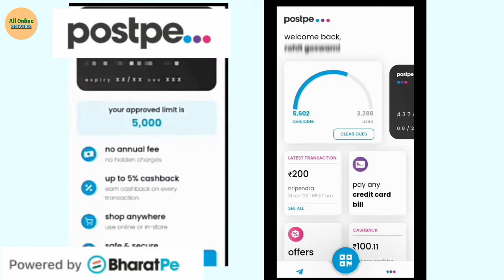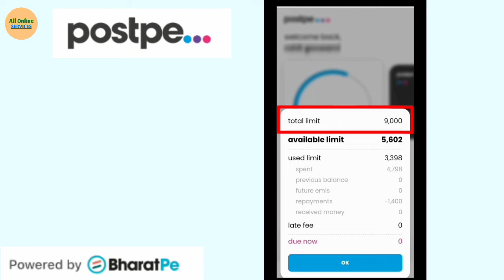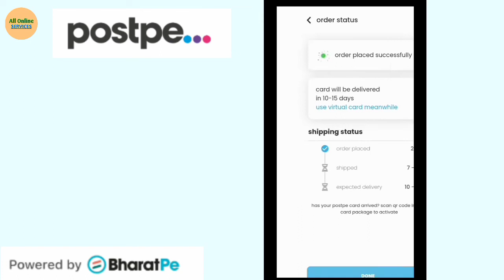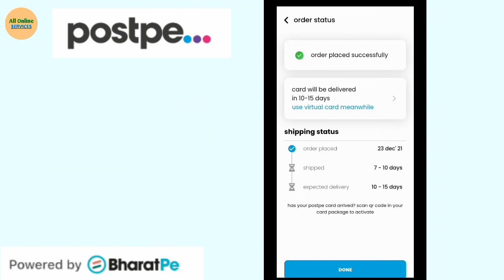postpe Limit increase | why postpe card not delivered full details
हेलो दोस्तों नमस्कार मैंने आपको इस वीडियो में यह बताया है कि आप अपने postpe कार्ड की लिमिट को कैसे इंक्रीज कर सकते हैं और मैंने आपको यह भी बताया है कि अगर आपका postpe कार्ड दिलबर नहीं हो रहा है और आपने उसे अप्लाई कर दिया है तो उसके बारे में भी हमने आपको फुल डिटेल्स में इस वीडियो में बताया है तो वीडियो को पूरा जरूर देखें l